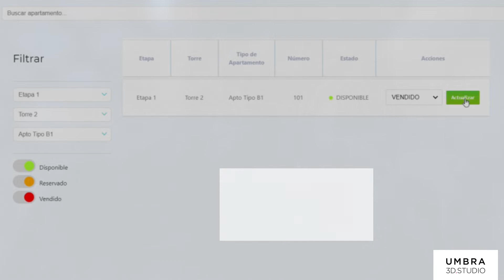Módulo de Disponibilidad / Availability Module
Visualiza y actualiza el estado actual de los inmuebles del proyecto. Puedes elegir tres estados: Disponible, separado o vendido.